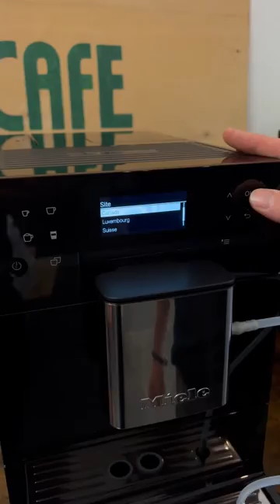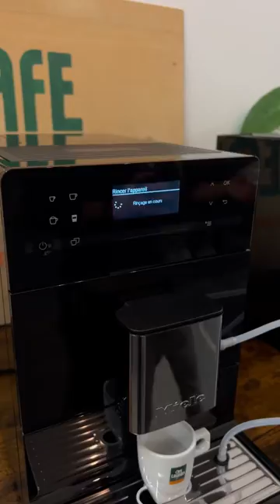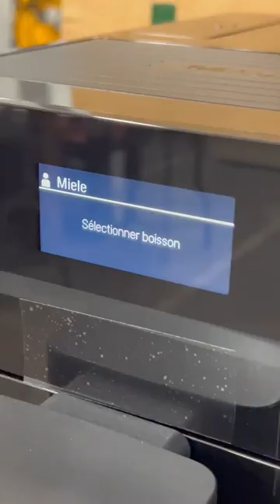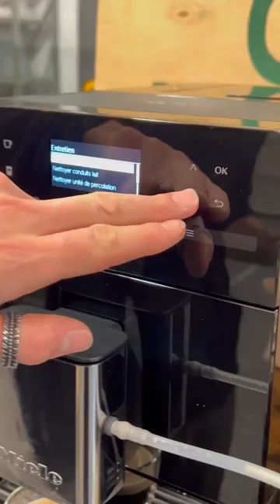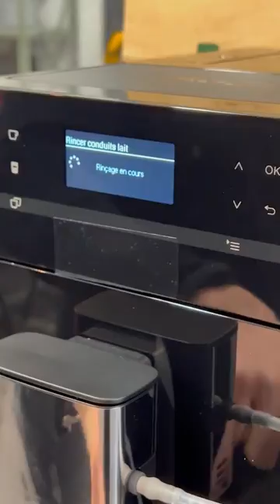Miele Silence unboxing - déballage en direct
Silence svp! 🤫☕️
Nous déballons et essayons en direct, la toute nouvelle Miele SILENCE CM. C'est la machine à café automatique la plus silencieuse.
Disponible sur notre site acec livraison rapide gratuite, et 3 mois de café gratuit!